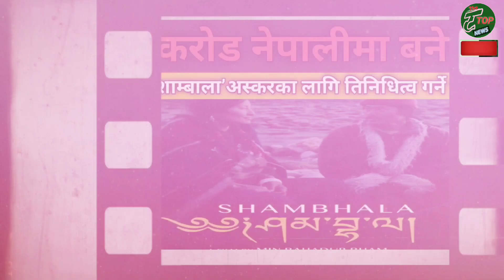SHAMBHALA- १४ करोडमा बनेको नेपालि फिल्म अस्कर अवार्ड मा भिड्दै | Min Bahadur BHAM | शाम्भाला फिल्म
मीनबहादुर भामको निर्देशनमा बनेको फिल्म ‘शाम्बाला’ले आगामी ९७औं अकादमी अवार्ड (अस्कर) मा नेपालको तर्फबाट प्रतिनिधित्व गर्ने निश्चित भएको छ। अस्करको नेपाल छनोट समितिले बिहीबार आवेदन दिने अन्तिम दिनसम्म मात्र ‘शाम्बाला’को आवेदन आएको जानकारी दिएको छ। अब यो फिल्म निर्विरोध सिफारिस हुनेछ।

New Nepali movie RANGI
RANGI new Nepali movie.
सुरेश न्यौपानेले निर्देशन गर्ने फिल्म ‘रंगी’ मा ‘मिस वल्र्ड नेपाल २०२०’ नम्रता श्रेष्ठ अनुबन्धित भएकी छन् । सलोन बस्नेत प्रस्तुतकर्ता रहने यो फिल्मबाट नम्रताले नेपाली फिल्मक्षेत्रमा डेब्यु गर्न लागेकी हुन् ।